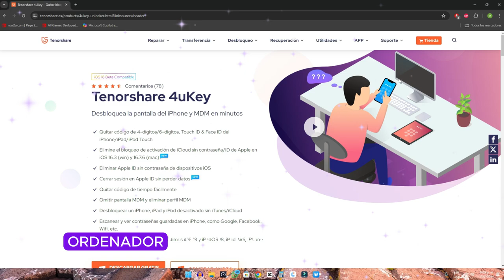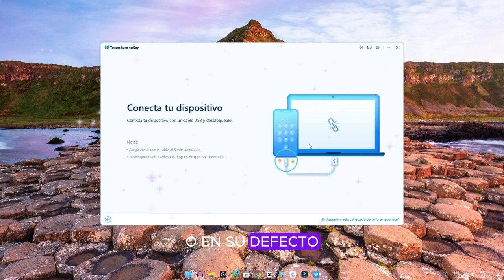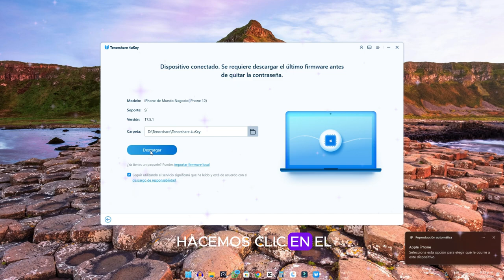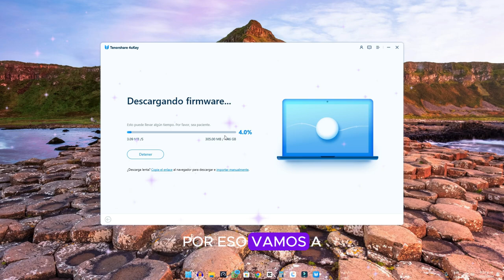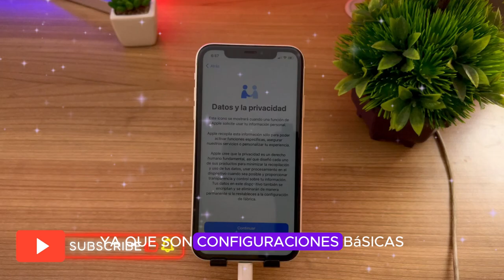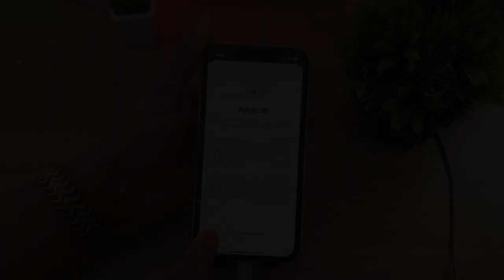🔓✅Desbloquear iPhone con contraseña olvidada 2024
✅Aquí Descargar Tenorshare 4uKey para Desbloquear iPhone con contraseña olvidada.

0:00 el tema: Desbloquear iPhone con contraseña olvidada
1:12 Iniciar a desbloquear iPhone
3:13 Quitando el codigo
4:12 Listo! el bloqueo se ha quitado con exito!

Desbloquear iPhone con contraseña olvidada,
como desbloquear un iphone sin contraseña,
desbloquear pantalla iphone sin código
como desbloquear un iphone bloqueado
como desbloquear un iphone sin saber la contraseña sin ordenador,
como desbloquear un iphone encontrado sin contraseña,
desbloquear iphone 15/14/13/12/11/x/8/7/6/5
Cómo Desbloquear un iPhone sin Saber la Contraseña
como desbloquear un ipad sin saber la contraseña
como desbloquear un móvil sin saber la contraseña

⚠Aviso importante:
1. Este video es sólo con fines educativos para mostrar a los usuarios cómo recuperar el acceso a su propio dispositivo cuando olvidan sus contraseñas.
2. 4uKey borrará todo el contenido y la configuración del dispositivo al igual que iTunes.
3. Puedes restaurar tu dispositivo desde una copia de seguridad después del desbloqueo si tienes copias de seguridad almacenadas en iCloud o en tu ordenador.
4. 4uKey no puede obtener acceso a las credenciales, comprometer los datos personales o causar daños graves a terceros. No intentes violar las directrices de la comunidad de YouTube.